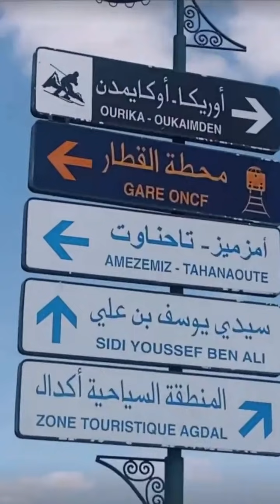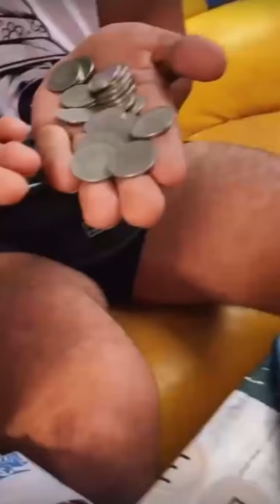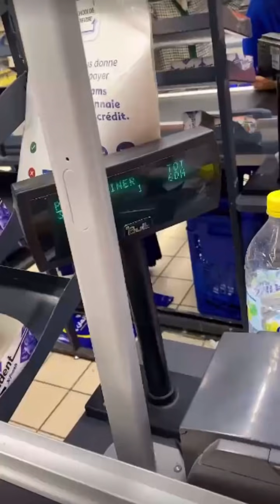الفيديو الذي سيجعلك تذهب الى مراكش من اجل تناول الطنجية | mouad aboukassim & khalid lidlissi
: mouad_aboukassim

           : houssam_kamil